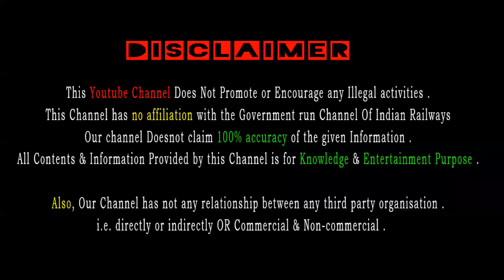Bhagalpur मुंगेर बाँका गोड्डा से आई अच्छी खबर Banka Godda Hasdiha Train News | आम लोगों के लिए तौफा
नमस्कार दोस्तों स्वागत है आपका अपना चैनल में I हमारे इस चैनल को सब्सक्राइब कीजिये , जिससे और भी इस तरह के बेहतरीन जानकारी का ताजा अपडेट मिलता रहे I और वीडियो अच्छा लगा तो इस वीडियो को लाइक करें और आगे शेयर करें I